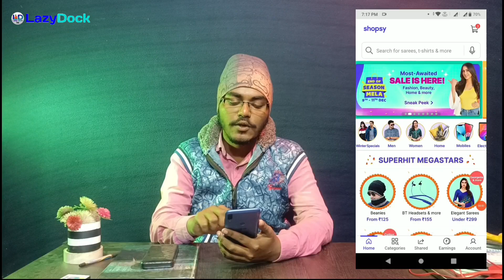ShopSy 1Rs Loots 🛍️ || Flipkart New Shopping Loot Today || Shopsy Loot Offers Today || LazyDock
Today Offers
  1rs Loots On
       ShopSy App (Playstore)

hello friends a kaa ya video kare Jada interesting hone wala hai. tu Aashiqui ya video complete dekhna na
तो दोस्तों आज की इस वीडियो में आपको जो जानकारी मिलेगी वो बहुत ही अच्छी और बहुत ही महत्वपूर्ण होने वाली है।  तो आज का वीडियो आपसे निवेदन है कि पूरा देखें।
Products Links 👇🏿

✅Jump Cuts Printed Men Round Neck Grey, Black T-Shirt 236/-

✅ URBAN COLORS Sporty Men Round Neck White, Black T-Shirt 263/-

✅ Youthfull NS-216. PROFESSIONAL RECHARGEABLE HAIR TRIMMER  Runtime: 45 min Trimmer for Men & Women 219/-

✅ HERE&NOW Color Block Men Round Neck Dark Blue, White, Maroon T-Shirt 253/-

✅ MILTON Prime 1000 Pet Water Bottle, 1 Piece, 1 Litre, Red 1000 ml Bottle 99/-

 ✅UZAN II Rechargeable Hair Trimmer  Runtime: 45 min Grooming Kit for Men 295/-

✅ TheNextStore WH-A08 Acrylonitrile Butadiene Styrene Portable Electronic Weighing Scale Up-to 50 kg with LCD Display and Back Light, Small, Black (WH A08 Scale) Weighing Scale 275/-

✅ BOYA By-m1 3.5mm Electret Condenser Microphone with 1/4" Adapter for Smartphones, DSLR, Camcorders Microphone 699/-

✅ JBL Commercial CSLM20B Omnidirectional Lavalier with Battery for Content Creation, Voice over/Dubbing, Recording Microphone 789/-

✅Take a look at this JSD PRO JSD-M1P 20ft cable with 3.5mm connector Smartphone, Dslr & PC Lavalier Microphone 499/-

1. Shopsy Loots
2. shopsy new offers today
3. shopsy rs 5 store
4. shopsy rs 1 order
5. LazyDock